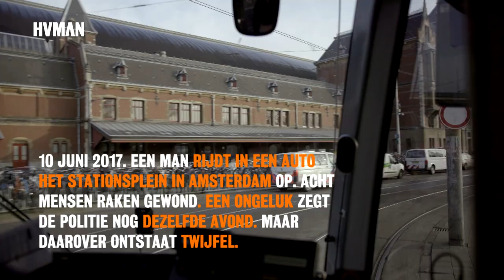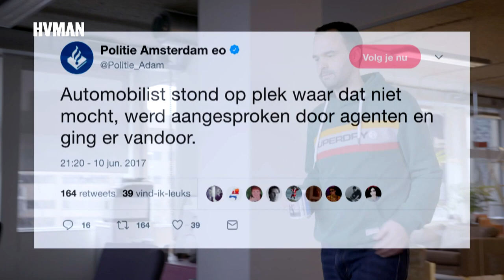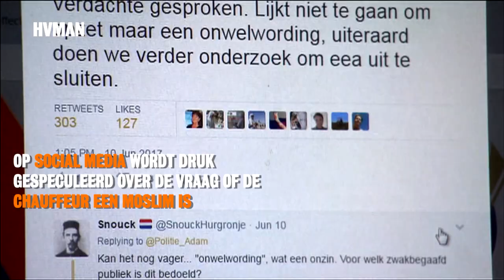Medialogica Kort - Aanrijding of Aanslag?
Bekijk de aflevering 'Aanrijding of Aanslag' van Medialogica in 4 minuten.

Een man rijdt op 10 juni 2017 het Stationsplein in Amsterdam op. Hierdoor verwondt hij acht mensen. Er ontstaat twijfel. Gaat het om een aanslag of om een ongeluk?